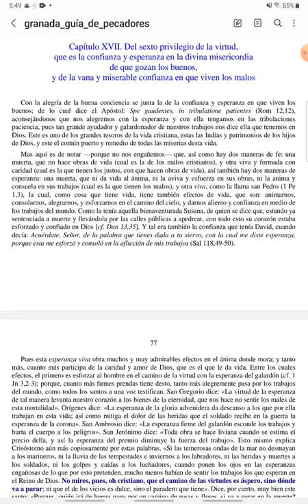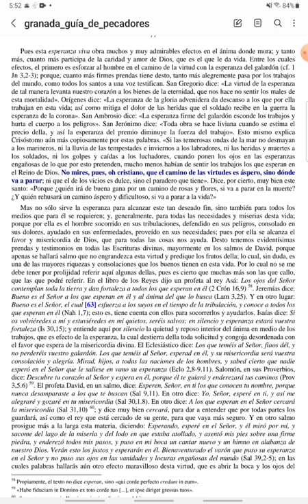CUARESMA - Guía de Pecadores - Martes IV